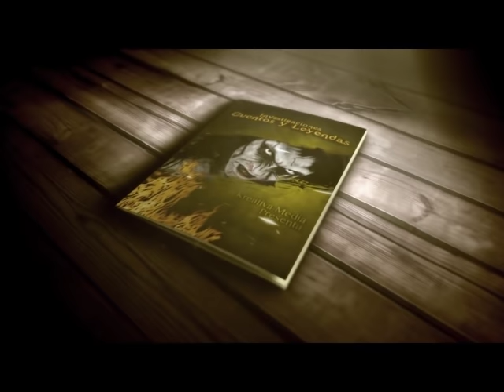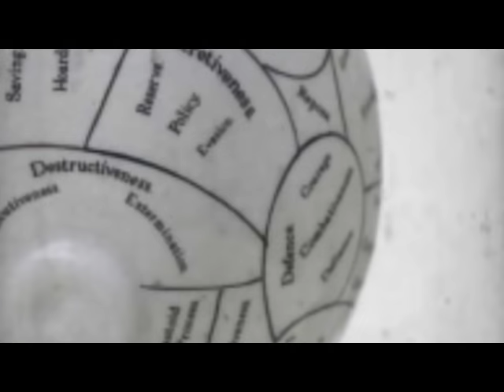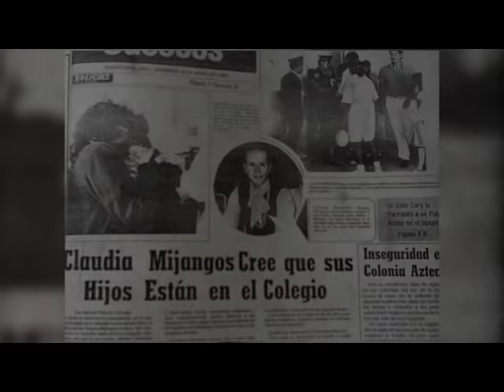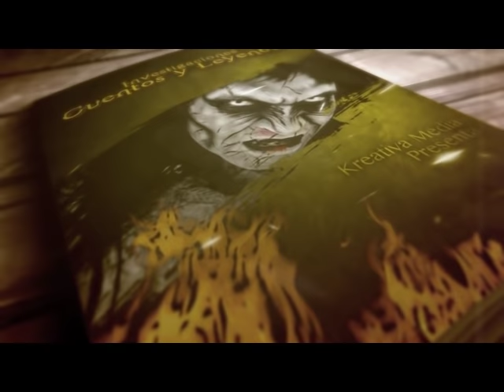Claudia Mijangos, La hiena de Queretaro - Cuentos y Leyendas | Oficial ©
Investigaciones CYL Presentan: Claudia Mijangos, La hiena de Queretaro.

Producer
Kreativa Media
Category
Film & Animation
License
Standard YouTube License
Producer
Kreativa Media
Category
Film & Animation
License